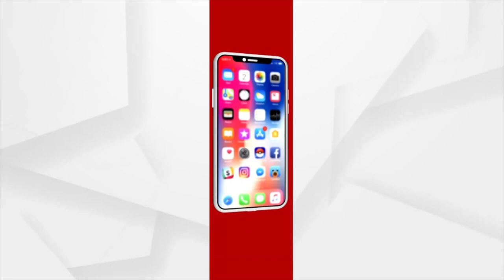ଏମଏଲଏ ପ୍ରତିନିଧିଙ୍କ ସଫେଇ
ପୁରୀ ଜିଲା ସତ୍ୟବାଦୀ ତହସିଲ କାର୍ଯ୍ୟାଳୟରେ ସରକାରୀ ଅଧିକାରୀ ଓ ବିଜେଡି କର୍ମୀଙ୍କ ମଧ୍ୟରେ ମାଡଗୋଳ ଘଟଣାରେ ପ୍ରତିକ୍ରିୟା ରଖିଛନ୍ତି ବିଧାୟକଙ୍କ ପ୍ରତିନିଧି